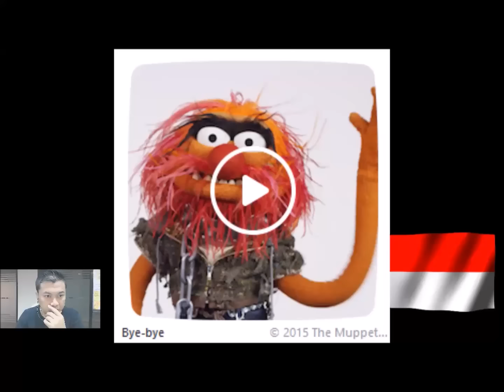Bye Bye Skype Emoji Muppet Very Scary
Haha this emoji very funny for adult but for my 3 years daughter I bet she will scare